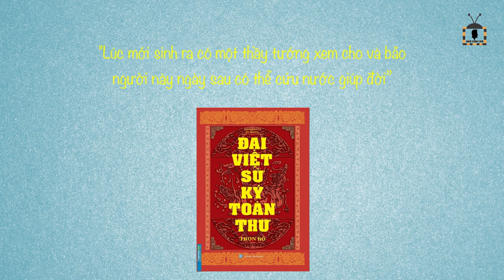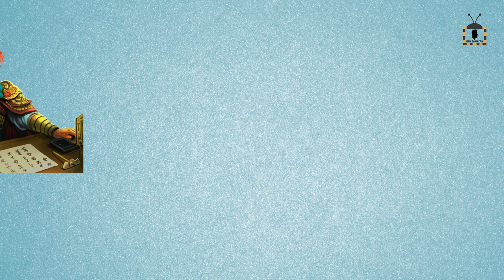Vì Sao Trần Hưng Đạo Được Nhân Dân Phong Thánh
Trong suốt chiều dài lịch sử Việt Nam, Hưng Đạo Đại Vương Trần Quốc Tuấn là vị tướng hiếm hoi được nhân dân tôn sùng và phong là một vị thánh. Vậy tại sao lịch sử Việt Nam có rất nhiều vị tướng giỏi, công lao hiển hách mà chỉ có duy nhất Trần Hưng Đạo được tôn kính đến vậy. Hãy cùng tìm hiểu trong video sau đây.

Cảm ơn mọi người đã luôn quan tâm và theo dõi Nam Cánh Cam.